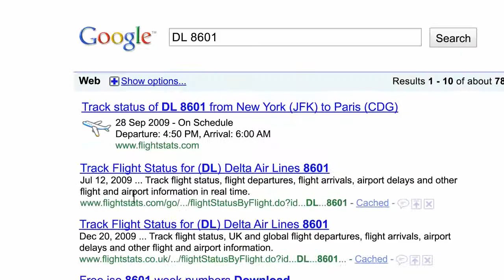Google's first ever (2010) TV commercial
An advertising giant advertising itself in the past...today it needs no introduction...
Its first advertisement called "Parisian Love" was aired during the Super Bawl evening even before it was uploaded to youtube.